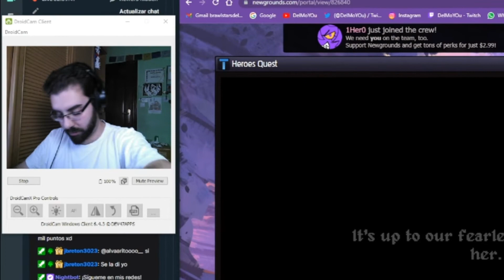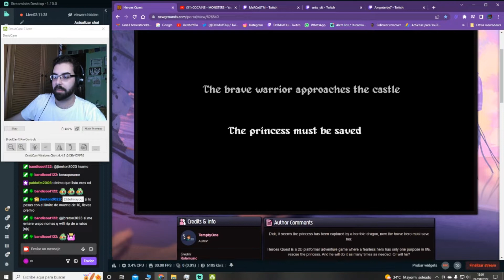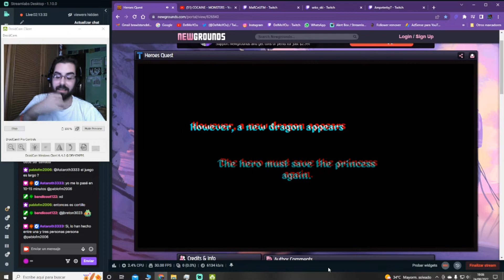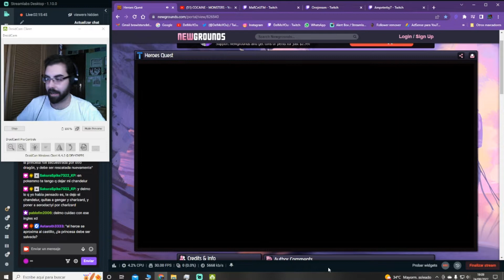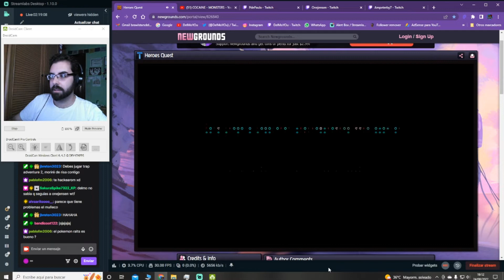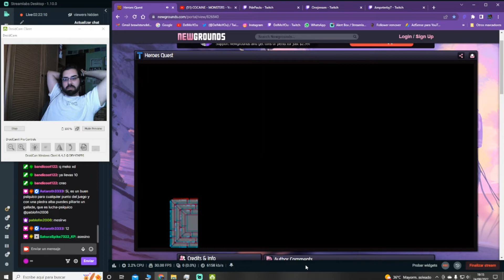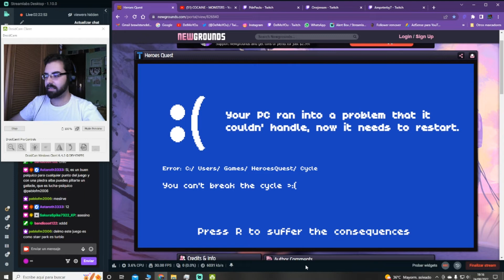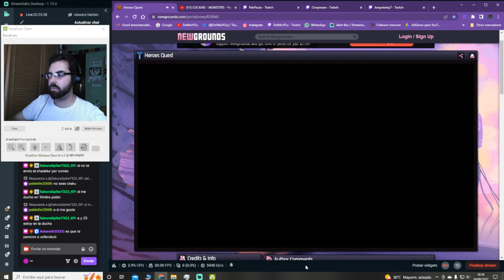SALVA A LA PRINCESA | DelMoYOu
Twitch.tv/DelMoYOu